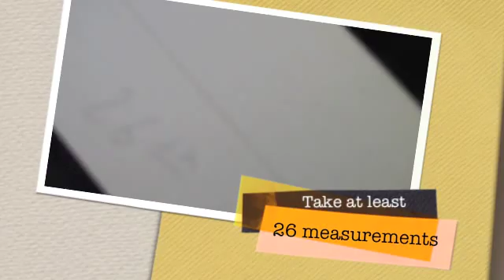Lab Procedure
PBI Unit - The A-Team (Kyle Curry, David Rogers, Armin Smailhodzic)